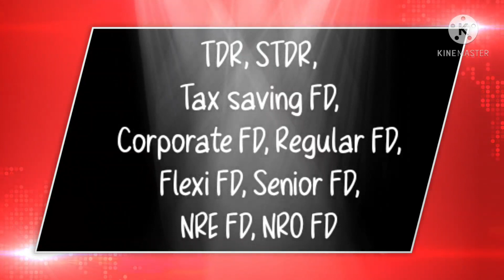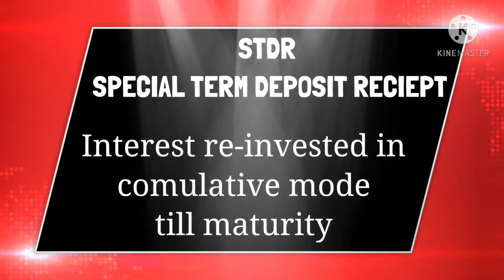FD types... you don't know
Channel name is changed to CAPITAL GROWW now. @different moods FD types
SBI fd
fixed deposit
2021
best fd
highest interest fd